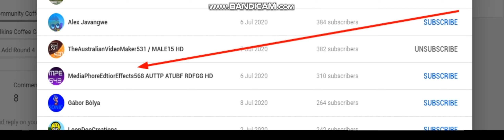WTH?!!? MediaPhoreEditorEffects568 spyscribed me for no reason!?!??!?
Also, MediaPhoreEditorEffects568 if you are viewing this, why the living frock would you spyscribe to me you bat!!?!??!!?? You have really bad grammar aswell! Also, if you interrupt my videos then I will tell MHLE444 to destroy them all!